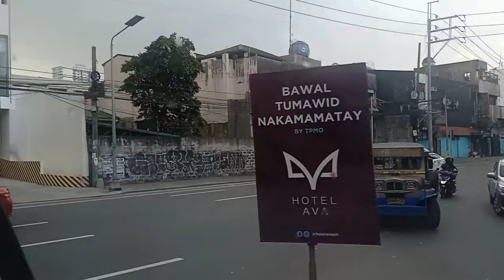ATIMONAN TO CUBAO/PART 2